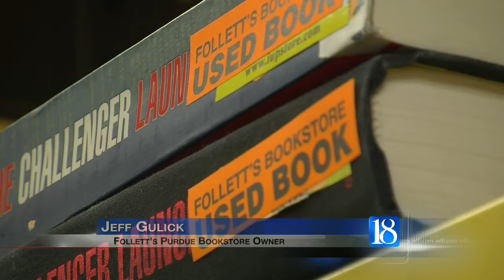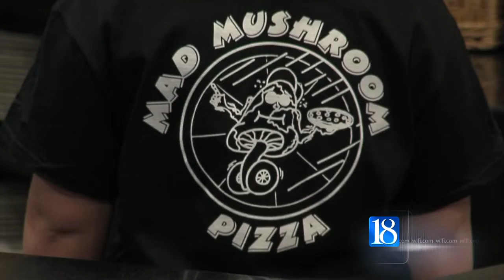Students impacting local economy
Purdue students have big impact on local economy.